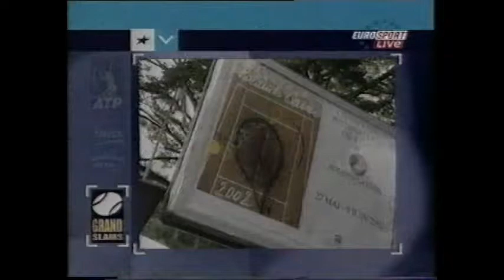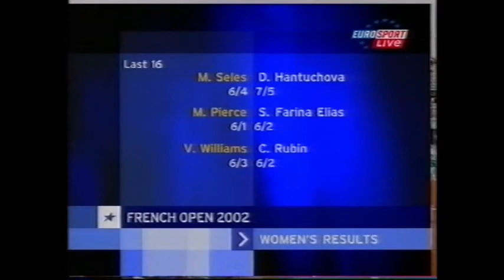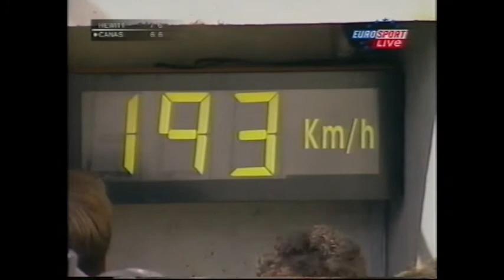Paris 2002 - Hewitt vs Canas (R4)